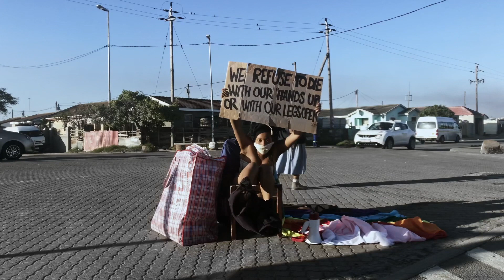Studios Kabako / Virginie Dupray , Faustin Linyekula "Letters from the Continent"